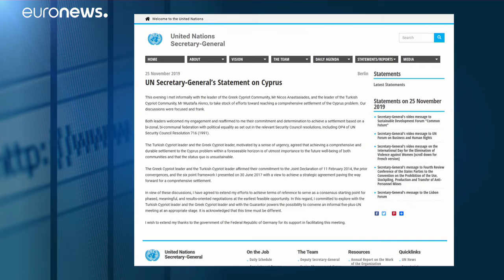Guterres (ONU) "impegnato" su Cipro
Il segretario generale delle Nazioni Unite vuole "verificare la possibilità di far ripartire il dialogo"…